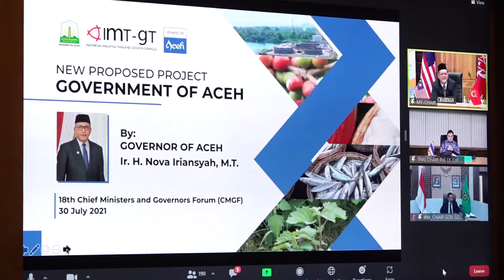Gubernur Aceh Bahas Kerja Sama Pengembangan Ekonomi Negara negara IMT GT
BANDA ACEH – Gubernur Aceh, Nova Iriansyah mengikuti Pertemuan Indonesia-Malaysia-Thailand Growth Triangle (IMT-GT), Chief Minister & Governors Forum ke -18 (CMGF) yang diselenggarakan secara virtual, Jumat 30/07/2021. Pertemuan itu di antaranya membahas langkah bersama memulihkan ekonomi tiga negara di tengah pandemi dan usai pandemi Covid-19 nantinya.

Pertemuan itu diikuti langsung oleh Gubernur Aceh, Sumatra Utara, Sumatra Barat, Sumatra Selatan, Riau, Jambi, Bengkulu, Kepulauan Riau, Bangka Belitung, dan Gubernur Lampung. Sementara itu juga ikut delapan Menteri Besar Negara Bagian di Semenanjung Malaysia dan 14 Gubernur dari provinsi negara Thailand. Dari Aceh acara itu diikuti juga oleh Kepala DPMPTSP, Kadisbudpar, Kadisperindag, Kadiskop dan UKM, Sekretariat MPU, Kadistambun dan Staf Khusus Gubernur Aceh.

Gubernur Aceh Nova Iriansyah, mengatakan, Aceh terbuka untuk investasi dan berkomitmen dalam memberikan kemudahan berusaha dengan meningkatkan iklim investasi dan infrastruktur. “Kami akan menyediakan semua bantuan dan dukungan kepada mitra kami untuk mengeksplorasi, berdagang dan berinvestasi di Aceh,” kata Nova.

Hal itu, lanjut Nova, ditujukan untuk mencapai visi 2036, yaitu menjadikan kawasan IMT-GT yang terintegrasi, kawasan yang inovatif, inklusif dan berkelanjutan.

Sementara itu, Menteri Besar Negara Kelantan Malaysia, Dato’ Haji Ahmad bin Yakob, mengatakan, ketiga negara yang tergabung dalam Forum IMT-GT, yaitu Indonesia, Malaysia dan Thailand sangat perlu bekerjasama dalam menghadapi pandemi.

“Pandemi Covid-19 bukan hanya menghancurkan kesehatan, tapi juga sendi ekonomi bagi ketiga negeri kita ini,” kata Dato’ Ahmad.

Dato’ Ahmad menyebutkan tujuan dari meeting Chief Minister & Governors Forum ke 18 ini adalah untuk membahas dan menangani isu tiga negara dalam kerja sama bisnis IMT-GT. Selain itu juga dilakukan untuk membahas pencapaian yang berhasil dilakukan menindaklanjuti pertemuan IMT-GT yang lalu.

Gubernur Sumatera Selatan, Herman Deru, mengatakan, pandemi Covid-19 telah berlangsung lebih dari satu tahun. Ia berharap kerja sama ini bisa memulihkan ekonomi ketiga negara. “Pencapaian Forum IMT-GT ini mudah-mudahan bisa memberikan manfaat yang nyata bagi ketiga negara,” kata dia.

Saat ini, kata Herman Deru, mereka tengah menyusun cetak biru untuk menjadikan kawasan yang terintegrasi dan berkelanjutan. Dalam pandangan pihaknya, program bersama yang termuat dalam cetak biru itu bisa memulihkan ekonomi paska pandemi. Karena itu, harus ada terobosan baru untuk percepatan pelaksanaan program. “Kolaborasi yang efektif menjadi kunci menjalankan program bersama ini,” ujar Herman Deru.

Kunjungi website Biro Humas Pemerintah Aceh :